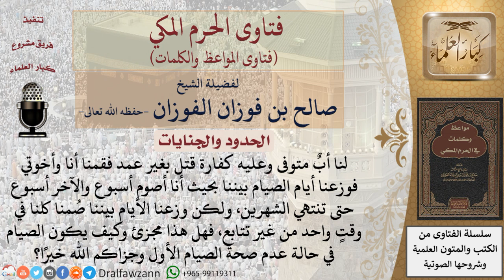هل يجوز الصيام عن الميت في كفارة القتل بالخطأ؟ للشيخ الفوزان